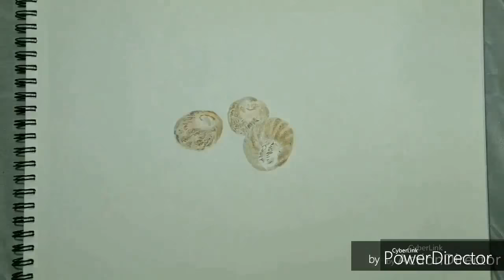3D Art, Drawing - Dry Areca Nut - Roasted Areca Nut (Supari)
Live 3D drawing,
Mixed media on A3 size drawing paper.